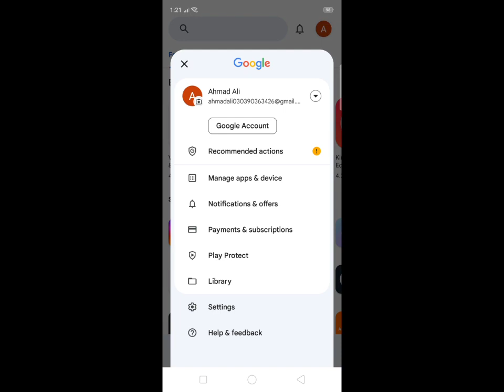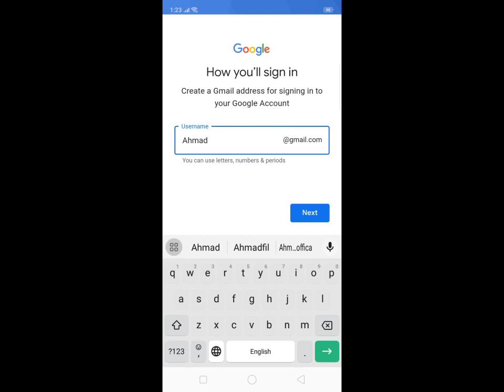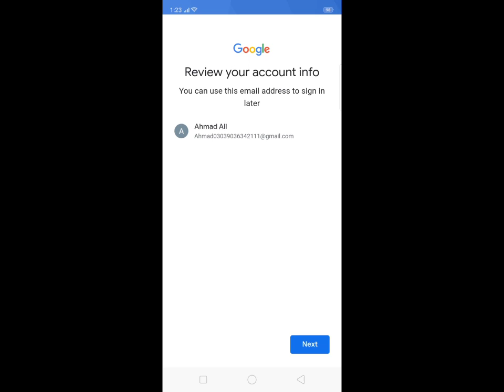Gmail id kaise banaye | Email id kaise banaye | Google account kaise banaye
To is video ke andar mein aap logon Ko bataunga ki kis Tarah se aap log apne mobile ke andar ek Naya Google account banaa sakte ho

 social मिडिया पर follow कर लीजिए क्योंकि हम आपके लिए एक से एक बेहतर tips एंड tricks लेकर आते रहेंगे :--

About this channel:- dosto is channel ke madyam se aapko youtube tips ans tricks (complete youtube and blogging guidelines) youtube video seo guidelines, computer tricks, free softwares, mobile tricks, internet tricks and education or inke sath sath aap is channel se computer courses jaise adobe photoshop, Microsoft office, web design, (HTML, CSS, JAVA SCRIPT, JQUERY) telly etc. In sabhi ke videos aapko bilkul free me dekhne ko nirantar milte rahenge. Dosto yadi aapko yah channel “ vk computer hindi “ pasand aata hai to channel ko jarur subscribe kijiye or sath hi ghante ka button dabakar notification on kijiye taki hamare videos ki latest information aapko milti rahe. Thank you very much my dear friends.

Related Search?
1 google account kaise banaye
2 google account banane ka tarika
3 how to create  Google account
4 create google account
5 create new google account
6 Gmail id kaise banaye
8 play store id kaise banaye
9 google account banane ka tarika
10 how to create google account
12 Gmail id Banane Ka Tarika